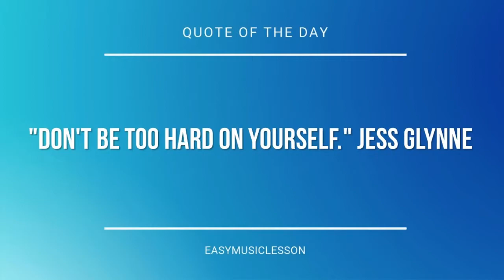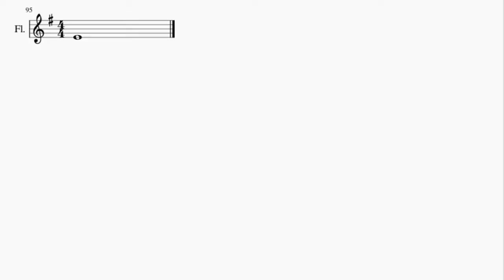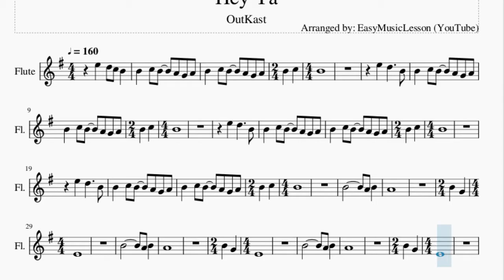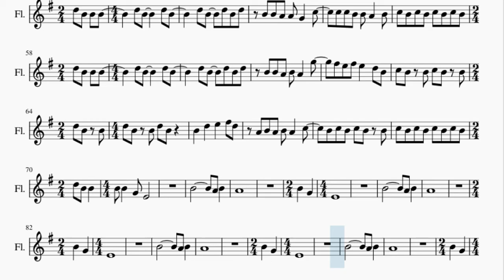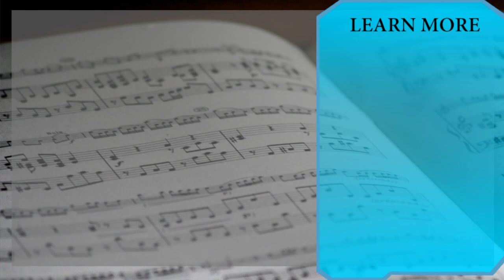Flute Sheet Music: How to play Hey Ya by OutKast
Here is a sheet music/tab video on the song Hey Ya by OutKast on the flute. A flute sheet music arrangement which is transposed to notes that are easily played by flute, for the song Hey Ya by OutKast.

EasyMusicLesson teaches you to play the your favorite instrument, through well-arranged sheet music so that you too can learn how to play Hey Ya by OutKast on the flute as fast as you can. A flute sheet music with backing tracks to help your play the song better.

Chords of Flute arrangement:
G Maj   C Maj   C Maj   D Maj   E Min   E Min   G Maj   C Maj
C Maj   D Maj   E Min   E Min   G Maj   C Maj   C Maj   D Maj
E Min   E Min   G Maj   C Maj   C Maj   D Maj   E Min   E Min
E Min   E Min   G Maj   C Maj   C Maj   D Maj   E Min   G Maj
C Maj   C Maj   D Maj   E Min   E Min   G Maj   C Maj   C Maj
D Maj   E Min   E Min   G Maj   C Maj   C Maj   D Maj   E Min
E Min   G Maj   C Maj   C Maj   D Maj

Melody notes of Flute:
B4   C5 B4   A4 G4 A4
B4   C5   B4
E5
D5     B4 B4   C5 B4
A4 G4 A4 B4   C5 B4
A4 G4 A4 B4   C5
B4
E5   D5     B4
B4   C5   B4
E5
B4
B4         A4 B4
A4
B4   G4   E4
B4
A4 B4   A4
B4   G4
E4
B4         A4 B4
A4
B4   G4   E4
B4
A4 B4   A4
B4   G4
E4
B4 B4 A4 A4 G4   C5
C5 C5 B4 B4 A4   B4
C5 B4 C5 B4 C5 B4 C5 B4
D5 B4 B4 B4     D5 B4
D5 B4     D5 B4
D5 B4 D5 B4 B4 A4
A4 G4   C5   C5 C5 B4
B4 A4   B4 C5 B4 C5 B4
C5 B4 C5 B4 D5 B4 B4 B4
D5 B4   D5 B4 D5
B4 B4 A4 B4 A4   G5
F#5 E5 F#5 E5   D5 B4
C5 B4 B4 C5 B4 B4
D5 B4 B4 D5 B4 B4
D5 B4   B4   D5
E5   F#5 D5 A4 B4 A4
B4 A4   C5   B4 C5 B4
C5 B4 B4 C5 B4 C5 B4
C5 B4 C5 B4 D5 B4 B4
B4 B4   G4 E4
B4         A4 B4
A4
B4   G4   E4
B4
A4 B4   A4
B4   G4
E4
B4         A4 B4
A4
B4   G4   E4
B4
A4 B4   A4
B4   G4
E4